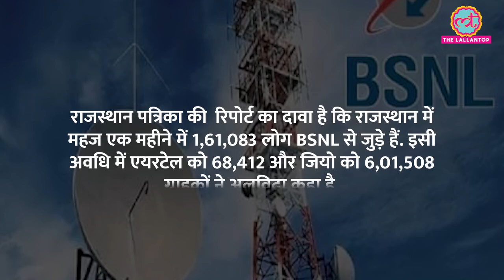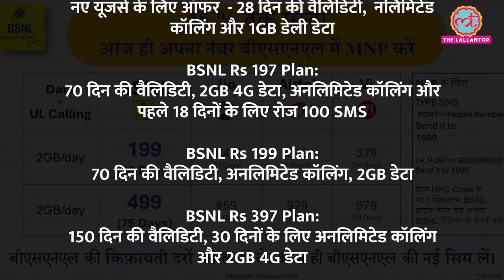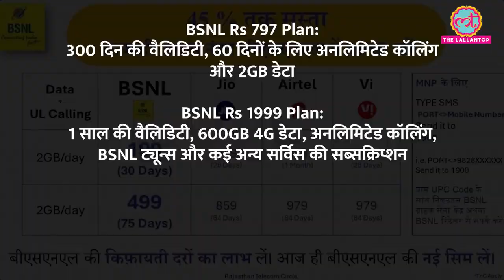BSNL VIRAL VIDEO || BSNL and JIO news || BSNL latest update